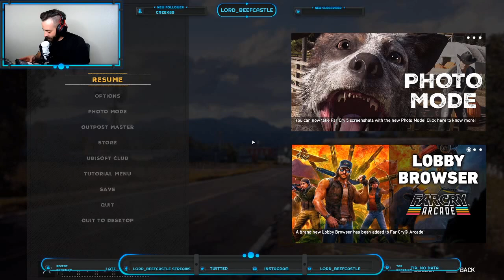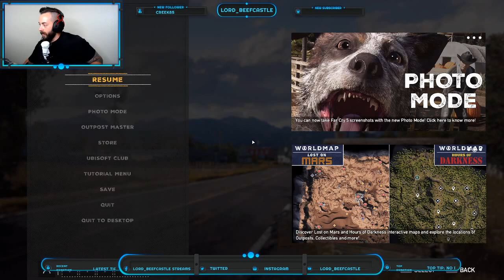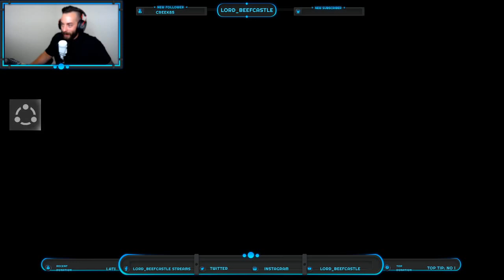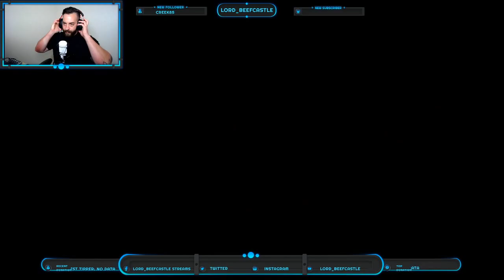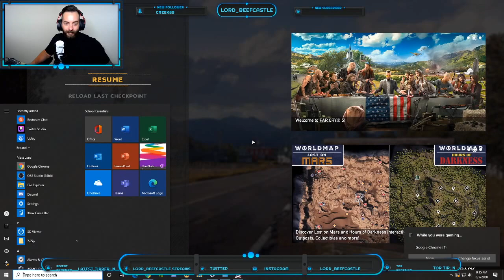Ep 2. "The Cheeseburger Strikes Back"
More Far Cry 5 extreme cheeseburgering.